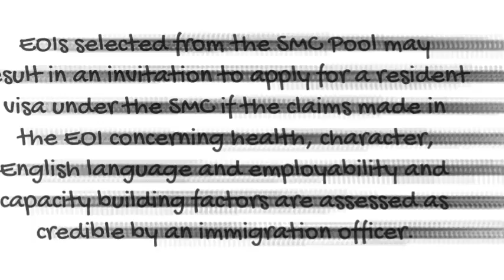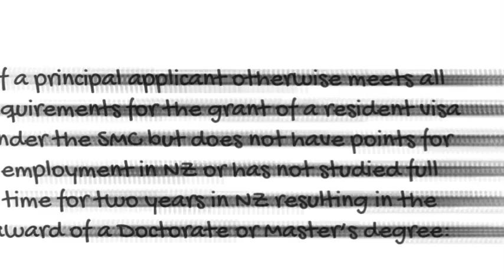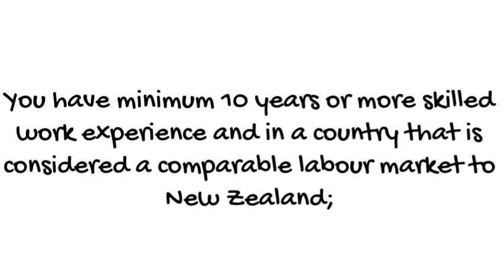APPLY For New Zealand Permanent Residency (NZ PR) under Skilled Migrant Category (SMC)